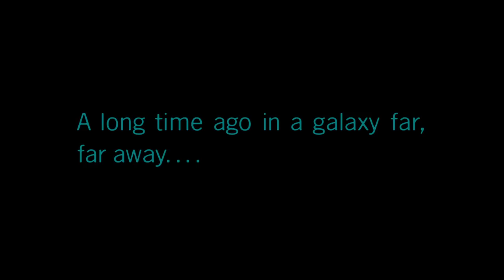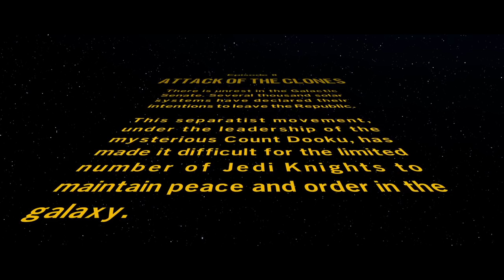[Vinesauce] Vinny - LEGO Star Wars: The Skywalker Saga (PART 5)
Vinny streams LEGO Star Wars: The Skywalker Saga for PC on Vinesauce!
Stream date: May 3rd, 2022